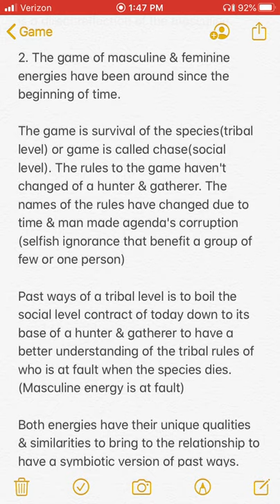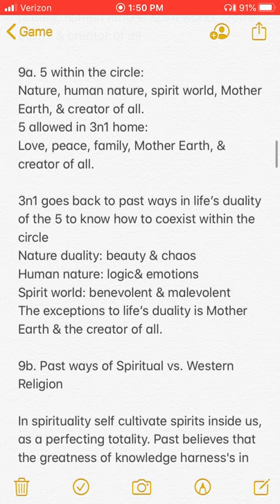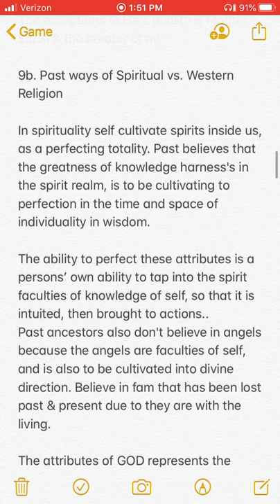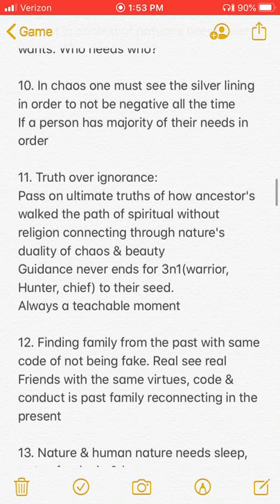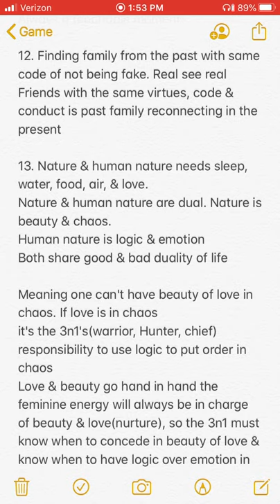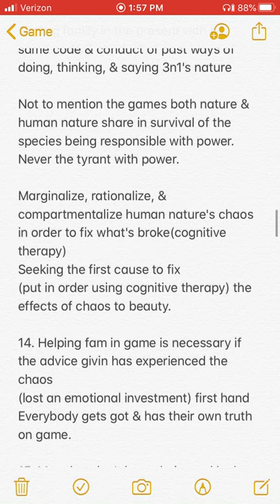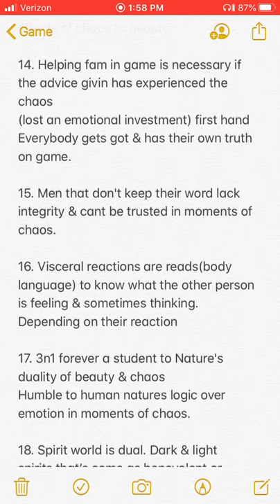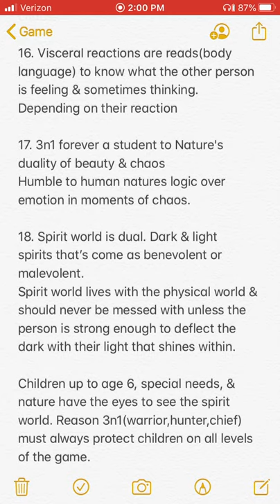Patrice O’Neal w/O&A:media’s influence on the majority, media’s agenda, & top runnin social level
Patrice O’Neal w/O&A talk about too many issues in the U.S.
O&Aep.106